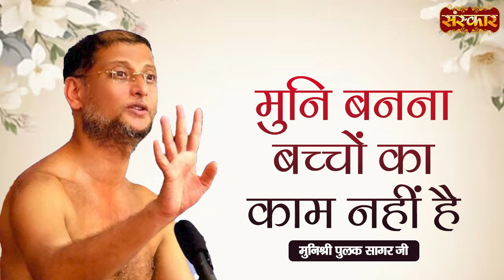मुनि बनना बच्चों का काम नहीं है ~ Munishri Pulak Sagar Ji Ke Pravachan ~ कड़वे प्रवचन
आचार्य पुलक सागर जी का एक और जबरदस्त प्रेरक प्रवचन:-
क्या आप जानते हैं कैसे हुई एक औरत को सद्गुरु की प्राप्ति. नहीं पता? आइये जानते है ऐसा ही एक वाक्या जो आचार्य पुलक सागर जी के साथ हुआ उनके जीवन में, जब वह ग्वालियर में प्रवचन दे रहे थे तब वहां उनकी भेंट एक ऐसी औरत से हुई जिसने उन्हें भक्ति का मतलब बताया

Another very inspiring discourse by Acharya Pulak Sagar ji:-
Do you know how a woman got Sadhguru don’t know? Let us know a similar sentence which happened to Acharya Pulak Sagar ji in his life, while he was giving a discourse in Gwalior, there he met a woman who explained the meaning of devotion to him.